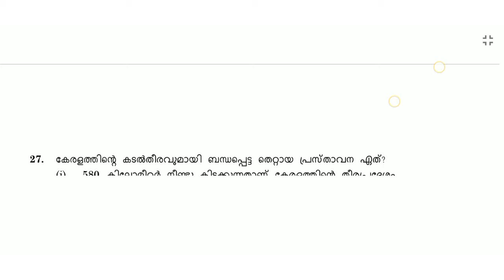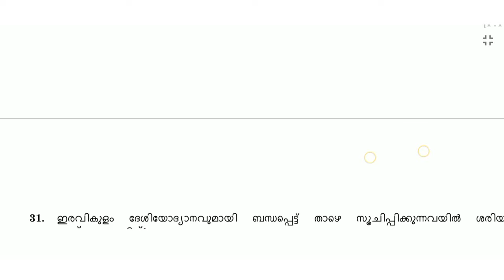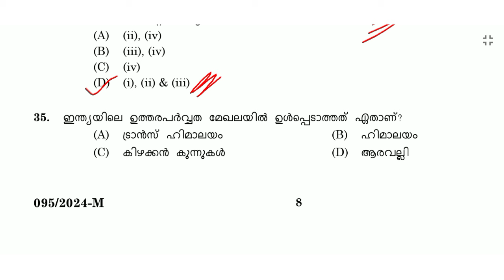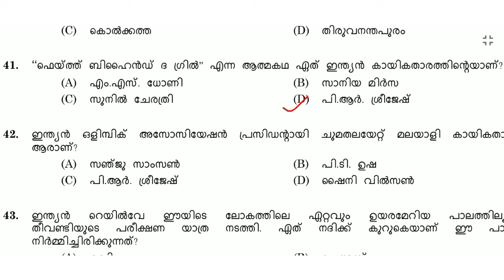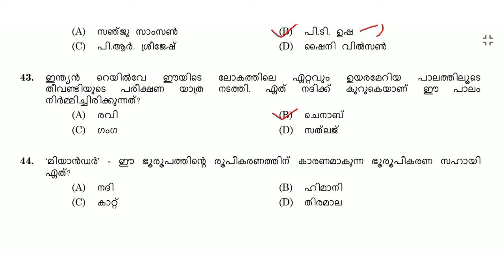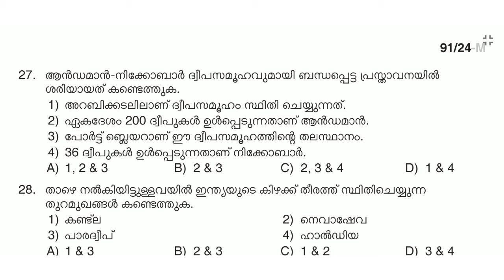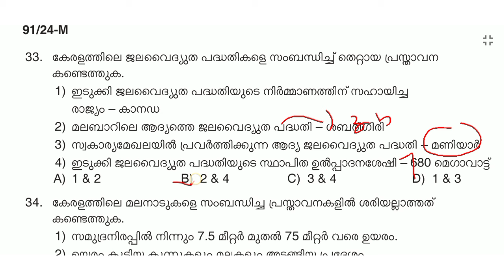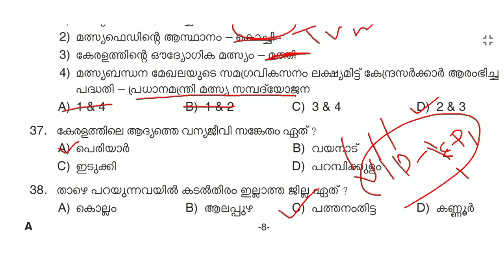PSC NEW TREND ✅ | സെപ്റ്റംബർ മാസം പി എസ് സി ചോദിച്ച ചോദ്യങ്ങൾ ⛔ | LDC | DEGREE MAINS | BRUCLEE PSC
LDC 2024
KHADI BOARD LDC
LGS
LGS 2023
LGS 2024
FIREMAN
FIREWOMEN
LDC 2023
LDV 2024
LDC 2024
FIREMAN
ChatGPT

Kerala PSC
Kerala PSC Previous Year Questions
Kerala PSC Preparation Strategy
1857 revolt
1857 revolt malayalam
RTI 2005
FIREMAN 2023
188/2023
FIREMAN SPECIAL TOPICS
FIREMAN SYLLABUS
FIREMAN 2023 PSC
FIREMAN CLASS
FIREMAN KERALA PSC
FIREMAN DRIVER
ldc 2024
lgs
2022 CPO MAINS
2022 CPO MAINS QUESTION PAPER WORKOUT
2022 CPO WCPO MAINS EXAM
2023 CPO
2023 WCPO
CPO EXAM
cpo c;ass
LDC MODEL EXAM
LDC MOCK TEST 2024
LDC MODEL EXAM 2024
 LDC PREVIOIS QUESTIONS
LD CLERK MODEL EXAM
PSC MODEL EXAM
LD TRENDING TOPIC
LDC
bfo class
awards 2021
film awards
PSC NEWS
PSC LATEST UPDATES
PSC NOTIFICATIONS
PSC NEW NOTIFICATION
UNIVERSITY LGS
UNIVERSITY ASSISTANT
wcpo class
wcpo special topic
irb class
apo class
ipc class
ipc complete class
kerala police
police constable 2023
cpo 2022
cpo 2023
10th level Preliminary exam
10th level Mains exam
Fireman/firewoman
Lower-division clerk
Fieldworker
Office attendant
Divisional accountant
Kerala Administrative service
High Court Assistant#cpo

CPO 2024
WCPO 2024
OFFICE ATTENDAENT
LDC 2024
LDC 2023
LGS 2024
LGS 2023
LDC SYLLABUS
LGS SYLLABUS
LGS MAINS
LDC MAINS